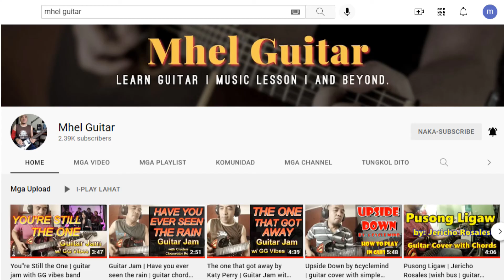Gi kumut-kumot by Kantin Dudg Guitar play with chords with 1234 band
short guitar play for the song gikumu-kumot
with chords na ang close up view on how to play the song in guitar

I am open:
for request and  shout-out or ma feature  in my next video write it down below